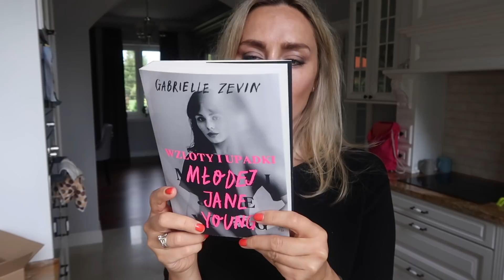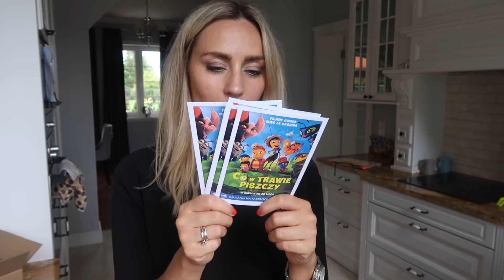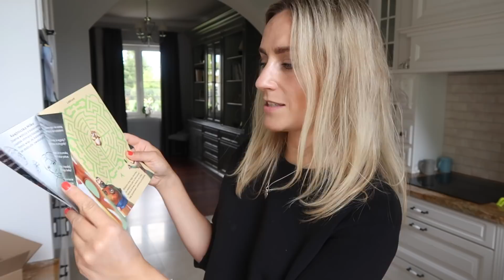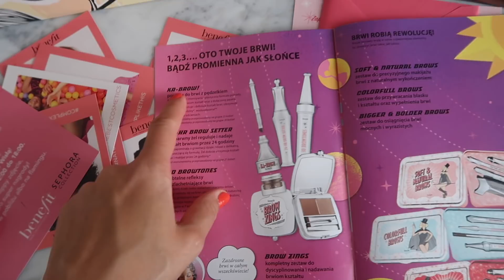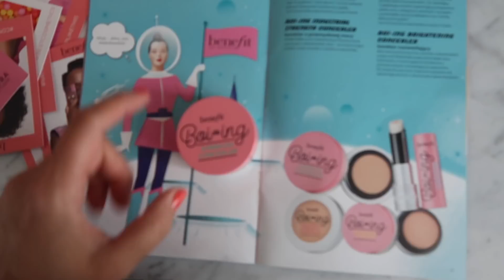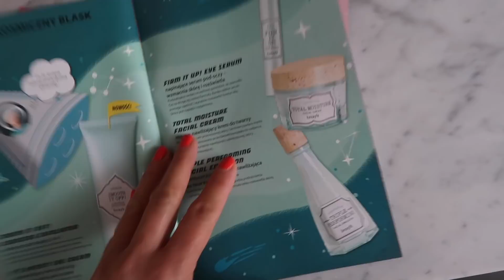NOWOŚCI KOSMETYCZNE | UNBOXING PACZEK | MISSPKPROJECT